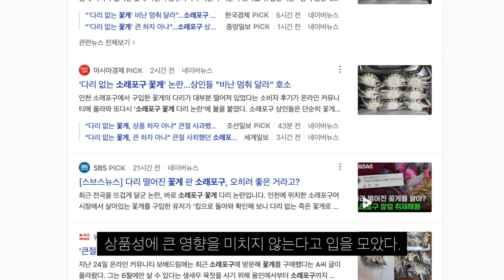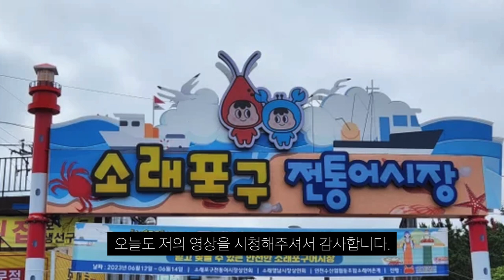소래포구 꽃게 논란 이후 또 다시 바꿔치기 하다?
소래포구 꽃체 바꿔치기 논란 아직도 여전하네?